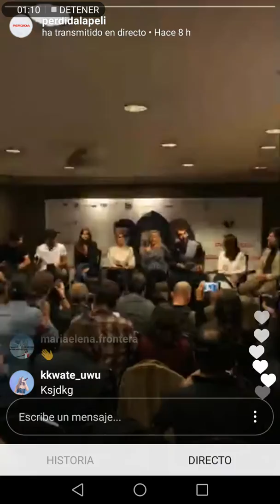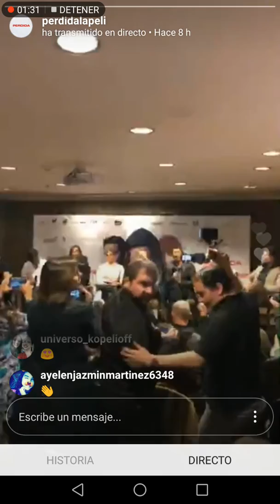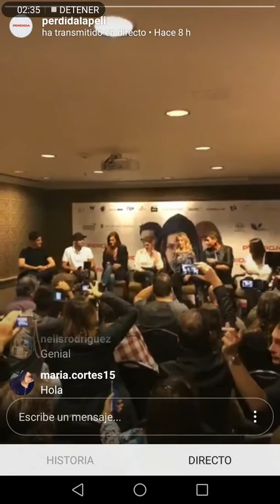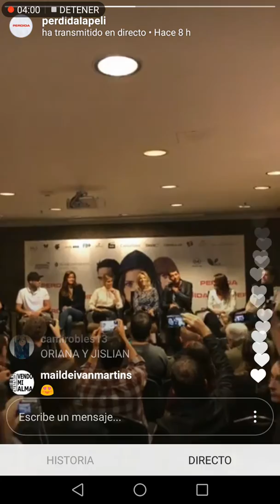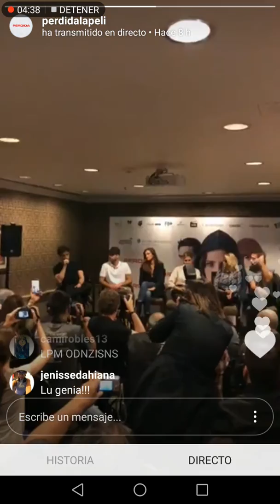Rueda de prensa estreno PERDIDA Luisana lopilato, julian serrano